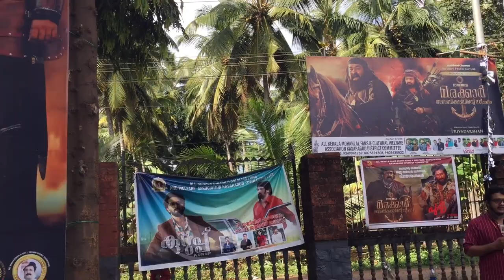Marakkar Review | Marakkar Movie Theatre Response | Mohanlal | Marakkar Arabikadalinte Simham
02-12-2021